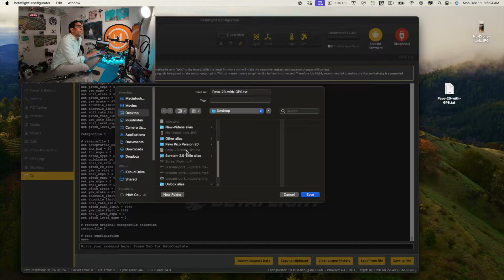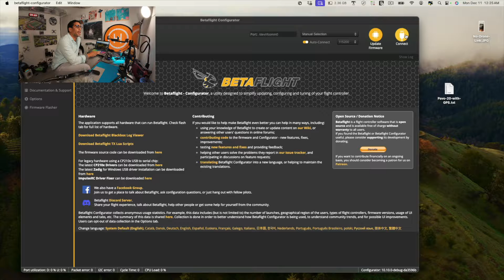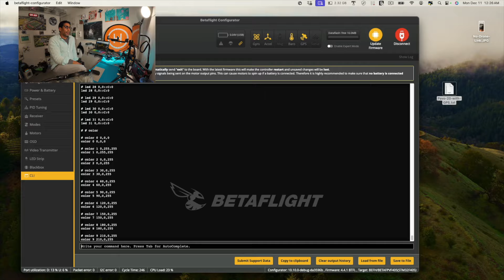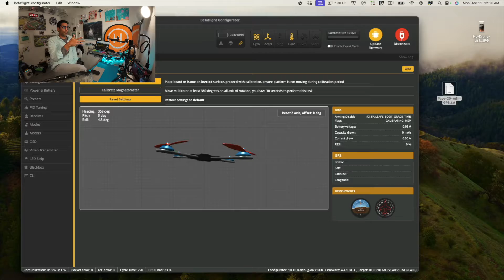CLI Dump in BetaFlight - How to Save your flight controller settings,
CLI dump in betaflight is easier than you think. Beginners guide to saving your drone settings or simply save your betaflight settings

CLI Dump in BetaFlight allows you to save your settings so you can try out new rates or simply restore your flight controller settings after a new build.